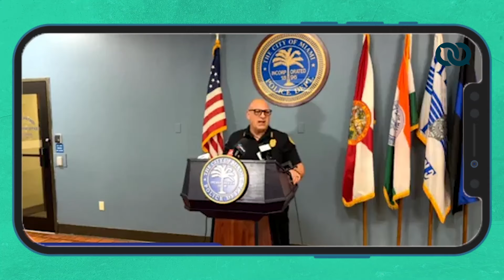🚨Arrestan a sospechoso en caso del reguetonero cubano El Taiger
Apresado Damián Valdez Galloso: "En nuestra mente no hay duda de que él es el individuo responsable por el asesinato de El Taiger", dijo Manuel Morales, jefe de la Policía de Miami, Estados Unidos, este 30 de octubre de 2024.